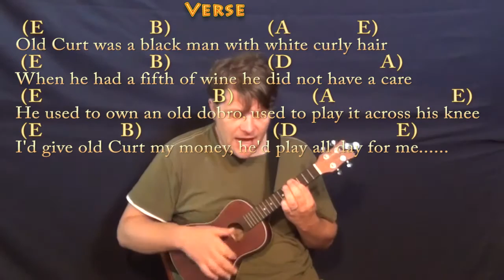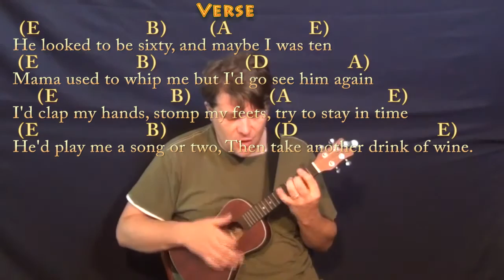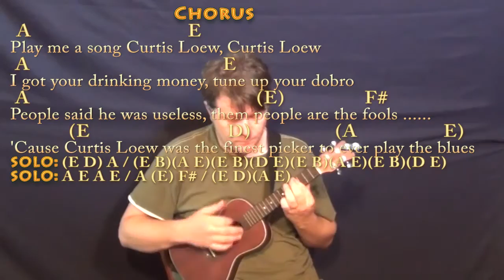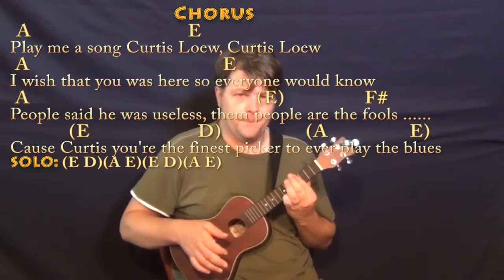The Ballad of Curtis Loew (Lynyrd Skynyrd) Ukulele Cover Lesson with Chords/Lyrics